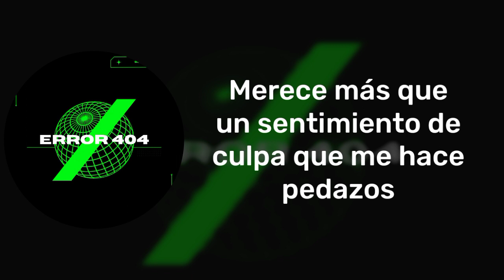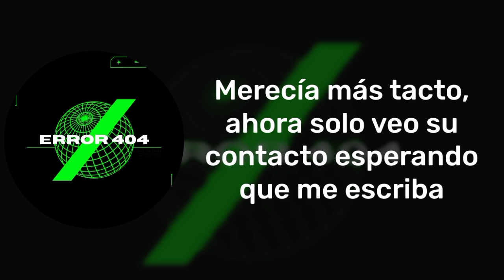Benzina (Prod. La Congregación) - Papá merecía [Letra]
Canción: Papá merecía
Artista: Benzina
Productor: La Congregación
Álbum: Error 404
Año: 2017